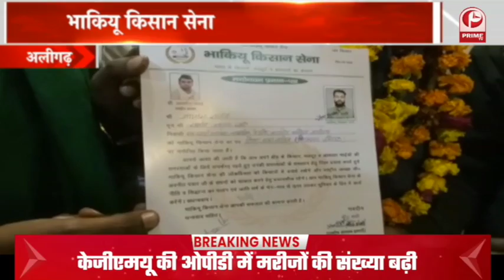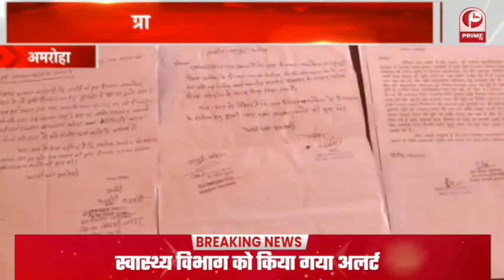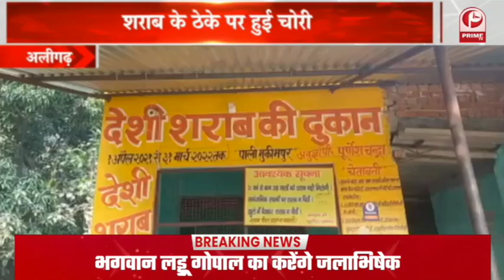Rajasthan में 2023 के चुनाव का शंखनाद करेगी BJP || Jaipur में अमित शाह करेंगे रोड शो || Prime Tv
1.पुरी में शुरू हुई बारिश , आज दोपहर तक पहुंच सकता है चक्रवाती तूफान 'जवाद
2.ओमिक्रॉन की दस्तक के बाद दिल्ली पुलिस अलर्ट, कोविड केयर सेंटर फिर से एक्टिव करने का आदेश
3.आज राजस्थान में होंगे अमित शाह, प्रदेश कार्यसमिति के साथ करेंगे बैठक
4.आज गोरखनाथ मंदिर जाएंगे सीएम योगी, साथ ही  चंदौली, लखनऊ और वाराणसी में भी करेंगे कार्यक्रम
5.आज समाजवादी व्यापार सभा का व्यापारी महाकुंभ का होगा आयोजन, जुपिटर हॉल इंदिरा गांधी प्रतिष्ठान में अखिलेश करेंगे शिरकत